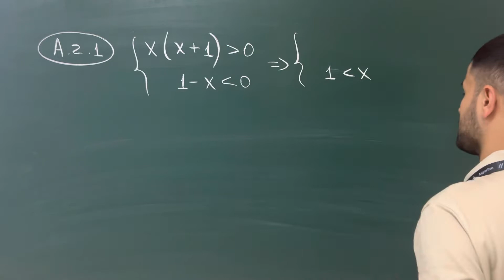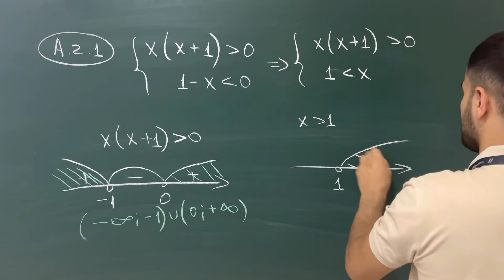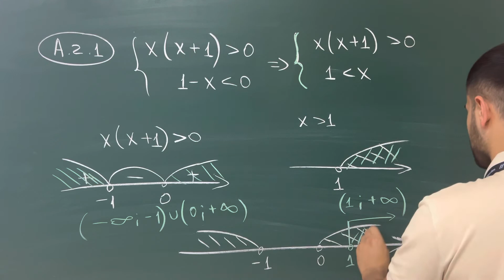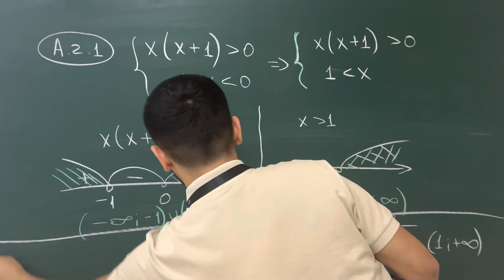Algoritm_toplam tengsizliklar_oraliqlar_usuliA(2.1)